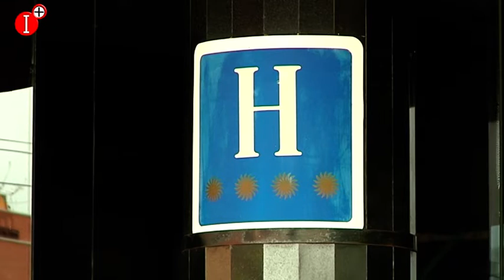👉BUEN DATO DEL SECTOR TURÍSTICO EN CLM